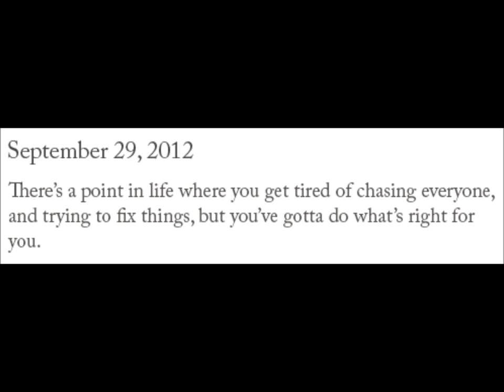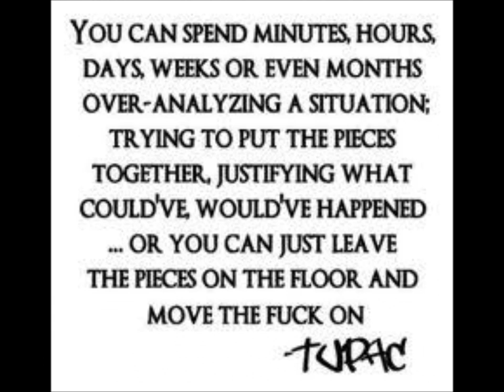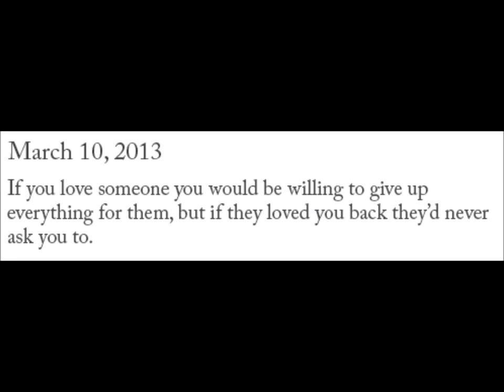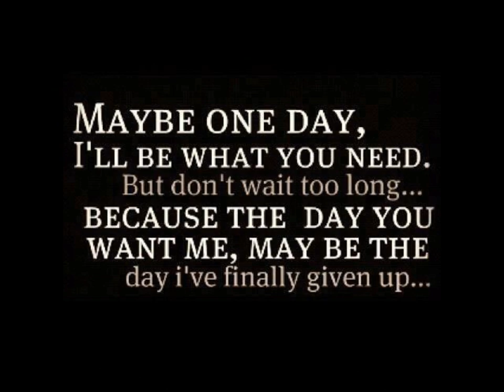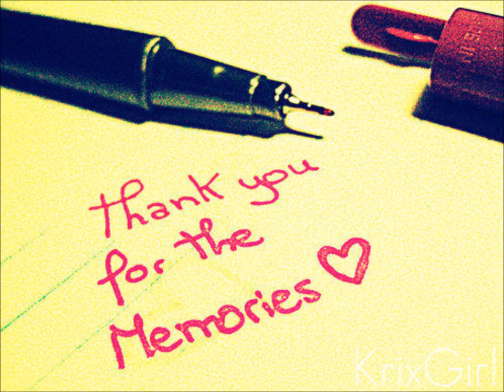Prelude To My Love -Elvina Maria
My very First Track. Old School Stilo. A Little Somethin' I Wrote after a heartbreak.